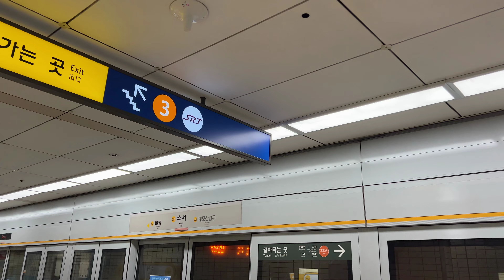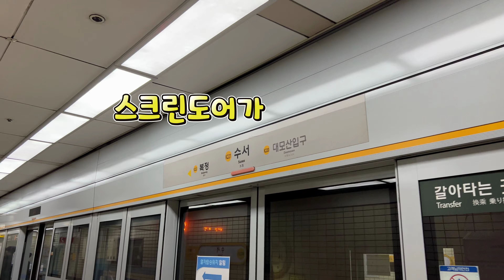수도권 전철 수인분당선 인천행 K6509 수서역 진입(351x39편성)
2021년 12월 25일 촬영

수인분당선 인천행 열차 수서역 진입

Seoul Metropolitan Subway Suin·Bundang Line
The train for Incheon, approaching Suseo Station